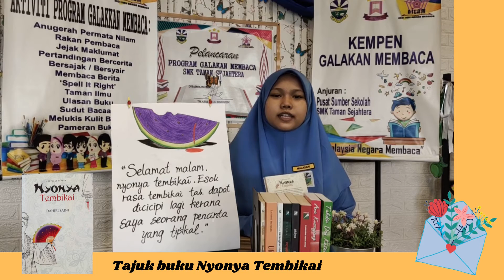BICARA BUKU SMKTS_MALASARI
Video Pertandingan Bicara Buku Kategori BM
Peringkat PPDT